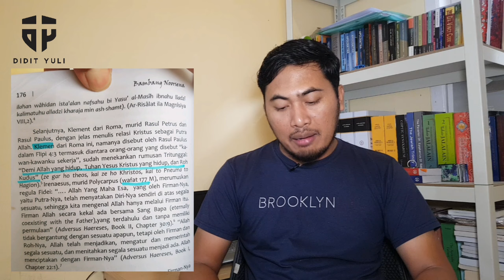PERTANYAANMU KOK GITU? KATANYA CUERDASS...